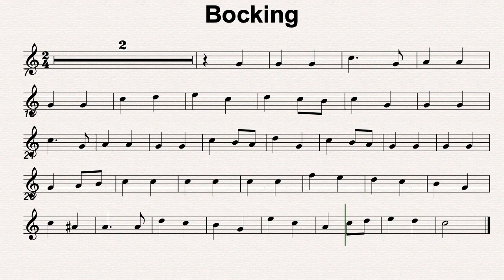C Maj 24 Bocking 90bmp